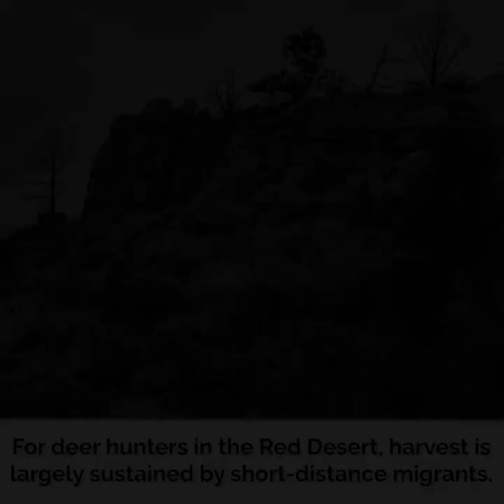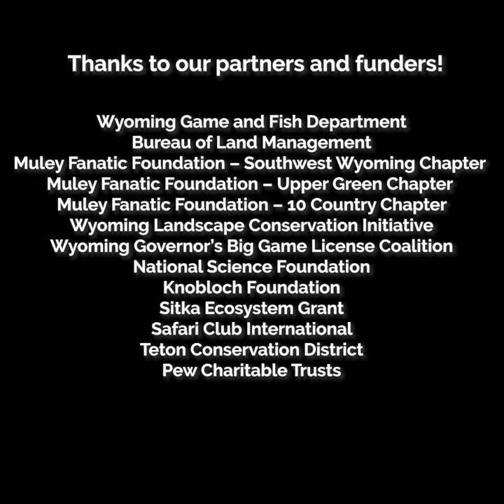Jo the Mule Deer Arrives on Summer Range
Jo the mule deer has completed her spring 2020 migration. She left winter range in the Red Desert on March 8th, and finally arrived at her summer range on the slopes of the Gros Ventre Range on May 20th.

If she hasn’t already, Jo will give birth in the coming weeks, and with luck, she’ll successfully raise her twin fawns through the summer. Accidents, disease, and predation all play a role in fawn mortality, but hopefully the little ones will make it through until the snow flies, when Jo will guide them on their first steps of the epic ~150 mile migration back to winter range in the Red Desert. Jo has a good track record as a mom, last year she had successfully recruited one fawn and the year before that she had recruited 6-month old twins.

Jo, like so many deer we’ve studied in this migratory herd, is showing us that migration is the key to survival no matter the distance. WMI fellow, Anna Ortega is working hard to understand just how important Jo’s migration is and the other deer in her herd that migrate medium (30-90 miles) and shorter (30 miles) distances. Thus far, Anna has found that 43% of the herd are long-distance migrants, 27% of the herd are medium distance migrants and 19% are short distance migrants. Why do animals in the same herd have different migration strategies, what are the costs and benefits of each of these strategies, and what does this mean for management? These are the questions Anna and our team are trying to answer. As we learn more about these incredible animals in the coming months, we’ll share what we find with all of you!  Thanks again, everyone, for being part of Jo’s journey and learning her story!